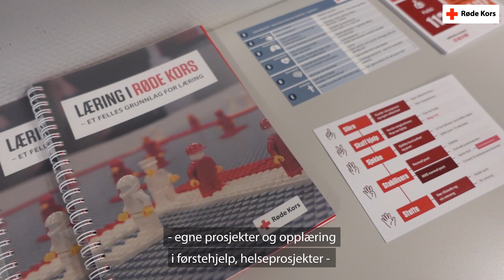Nye frivillige i Bredtveit kvinnefengsel! ❤️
Shefkije er Røde Kors-frivillig i Bredtveit kvinnefengsel ❤️ Dette er det tredje fengselet hvor innsatte har mulighet til å være Røde Kors-frivillig. Her skal Shefkije jobbe med sosiale tiltak for de innsatte og holde førstehjelpskurs ⛑
– Jeg har tenkt til å fortsette med dette når jeg er ute, forteller Shefkije 💪🏻